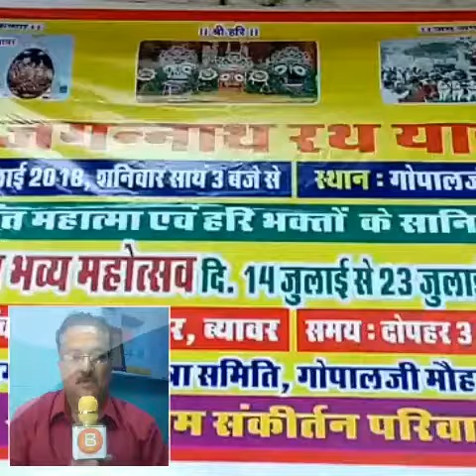Beawar भगवान जगन्नाथ की भव्य शोभा यात्रा निकली,14-7-2018